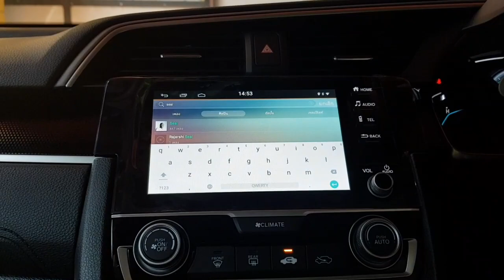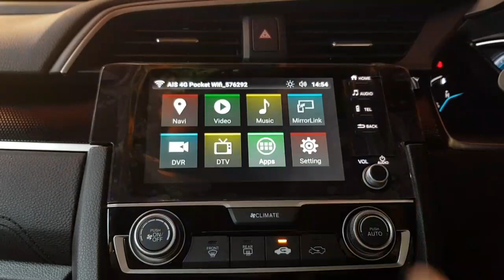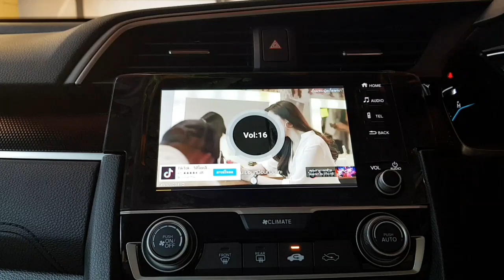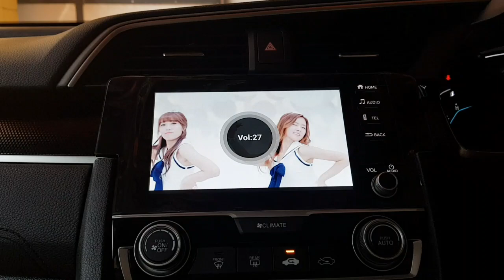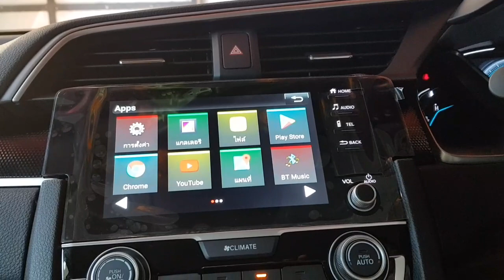HONDA CIVIC กับระบบสุดล้ำบนหน้าจอเดิม INTERFACE ANDROID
ชุดติดตั้ง ระบบINTERFACE ANDROID
สามารถเล่นไฟล์เพลง.หนัง joox
YOUTUBE Google map MX PLAYER
ส่วน ระบบกล้งของตัวรถยังสามารถใช้งานได้ เหมือนเดิม